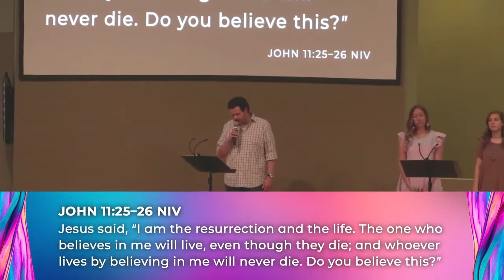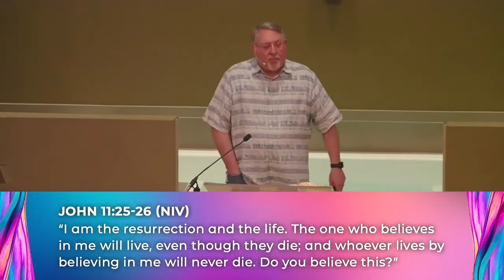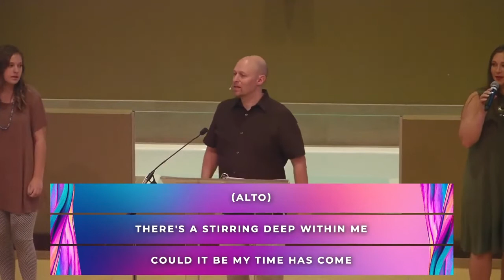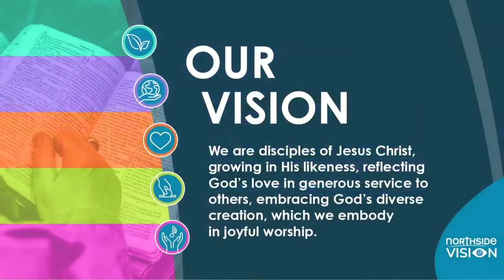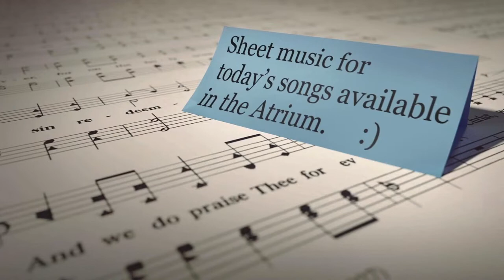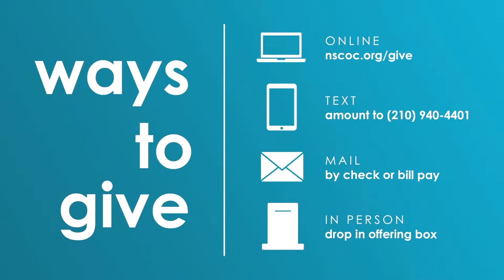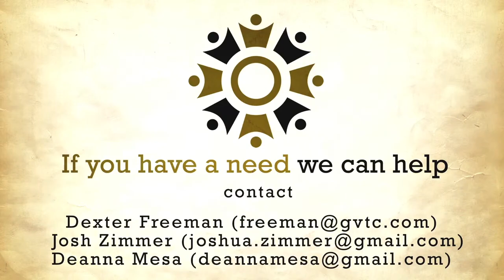Do You Believe Jesus? | Easter Sunday | Sunday Morning Worship | April 17, 2022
Jesus said, "I am the resurrection and the life. The one who believes in me will live, even though they die; and whoever lives by believing in me will never die" (John 11:25–26). And then he asked a great question: "Do you believe this?" Easter is not a holiday to celebrate, but a person to believe and believing changes everything! Watch our service from Sunday, April 17, with a message from David Allen, as we ask, "Do you believe Jesus?"

Join us next Sunday at 9 a.m. in person To support the work God is doing through Northside, give today For more information about Northside Church of Christ, CCLI License # 381546.